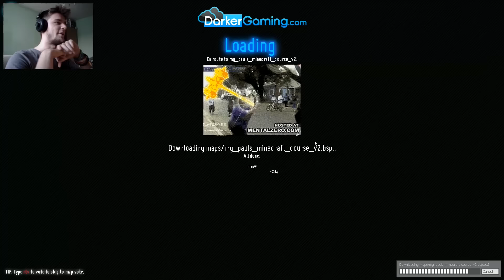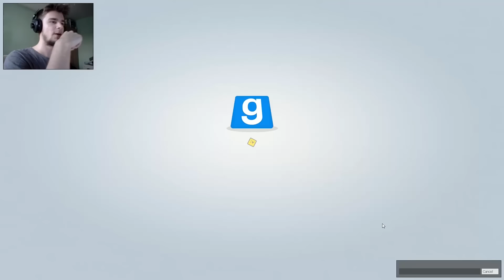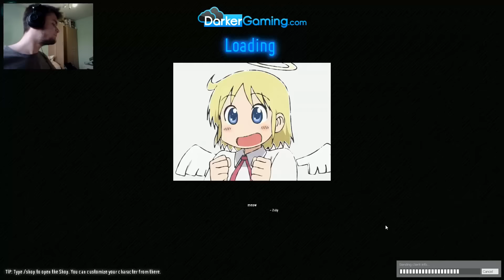Garry's Mod: Minigames #8 - MINECRAFT'OWE WSPOMNIENIA ROCKY'IEGO!/Zagrajmy w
Rocky bardzo dobrze wspomina swoje Minecraft'owe przygody. Dzisiaj powróci do dawnych lat i zmierzy się z Minecraftowym Death Run'em ;P